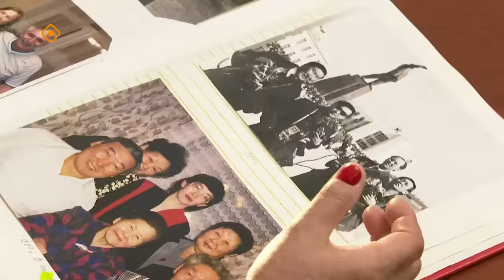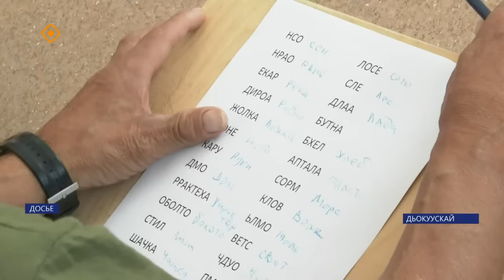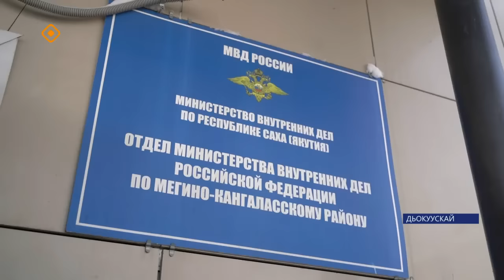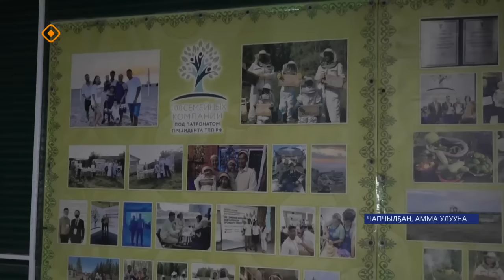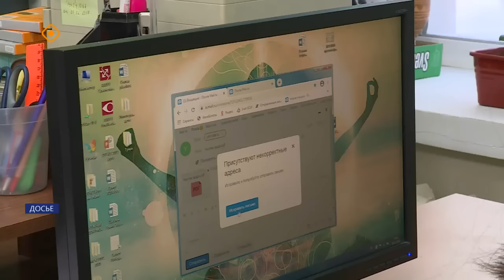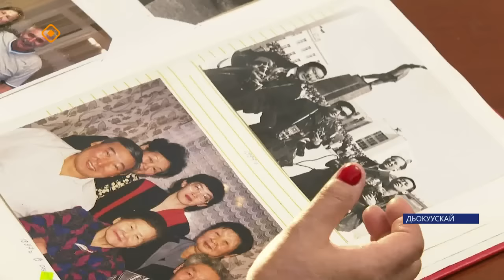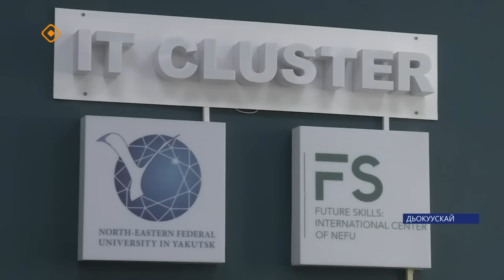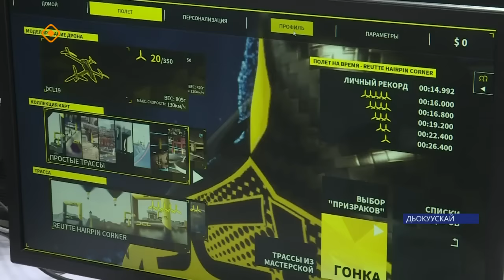«Саха сирэ» информационнай биэрии. Олунньу ый 2 күнэ 20:30